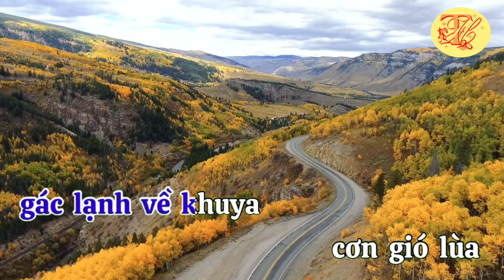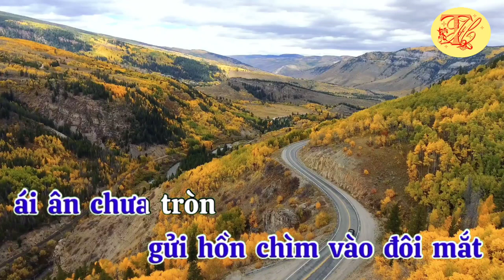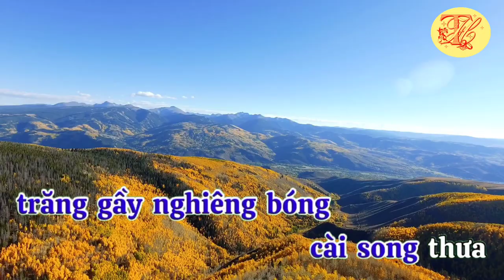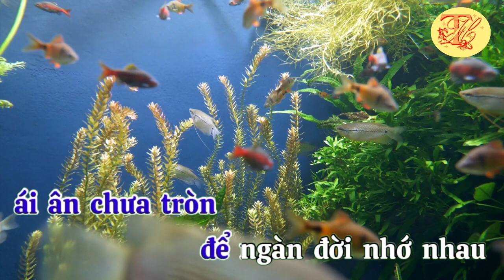Karaoke Nỗi buồn gác trọ - Tone Nam - Nhạc hay - Dễ Hát - Thanh Hồ Karaoke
Karaoke Nỗi buồn gác trọ - Tone Nam - Nhạc hay - Dễ Hát
"Nỗi buồn gác trọ" là một ca khúc nhạc vàng sáng tác bởi nhạc sĩ Mạnh Phát và Hoài Linh vào đầu thập niên 1960, viết theo thể điệu Hababera. Ca khúc gắn liền với tiếng hát Phương Dung và được bà trình bày thành công từ trước và sau năm 1975.
Ca sĩ Mạnh Phát tên đầy đủ là Lê Mạnh Phát, sinh năm 1926 tại Nghệ An - mất ngày 2 tháng 1 năm 1973 tại Sài Gòn. Không chỉ là một nhạc sĩ Việt Nam có những sáng tác thuộc nhiều thể loại, là tác giả của nhiều bản nhạc bất hủ như Nỗi Buồn Gác Trọ, Ngày Xưa Anh Nói mà ông còn là một ca sĩ, không phải là ca sĩ bình thường, mà là một ca sĩ nổi tiếng vào cuối thập niên 1940 và 1950 tại Sài Gòn.
Theo chia sẻ của ca sĩ Phương Dung thì nhạc sĩ Mạnh Phát quen một anh sinh viên, trọ ở một căn gác. Mỗi năm thì anh lại chứng kiến những người con gái trong xóm trọ đi lấy chồng. Dù anh có thầm thương trộm nhớ cô gái nào thì tình cảm đó cũng không thành hoặc chưa kịp thổ lộ thì họ đã lên xe hoa. Nhạc sĩ Mạnh Phát thấu hiểu tâm trạng của chàng thanh niên đó nên tức cảnh sáng tác ra ca khúc Nỗi buồn gác trọ, sáng tác chung với nhạc sĩ Hoài Linh